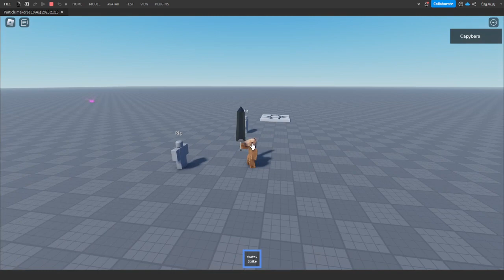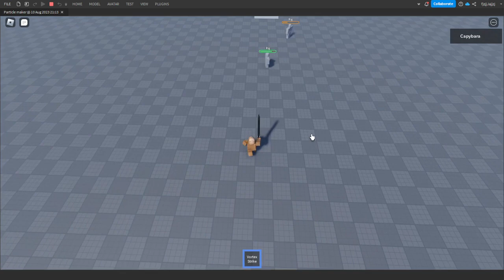Guts 1st Skill | Roblox Studio [Giveaway]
Second Skill on 10 likes